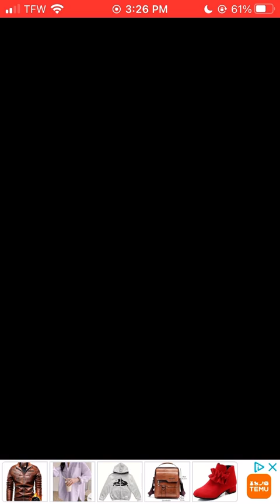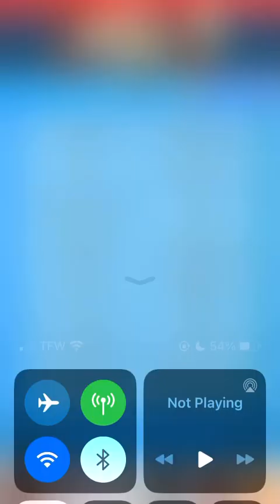New ranking || Dream Town